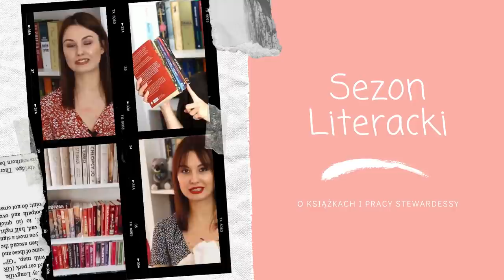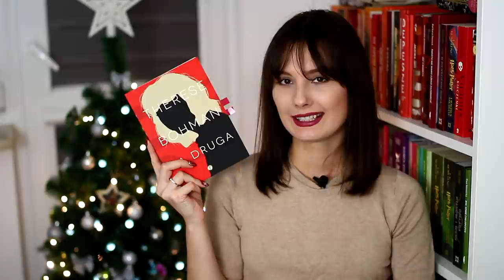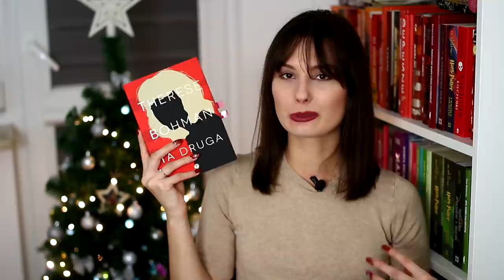10 NAJLEPSZYCH KSIĄŻEK 2020 ROKU! 🏆🥳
Cześć! Przedstawiam wam 10 najlepszych książek, które przeczytałam w 2020 roku! Oczywiście są to wybory w 100% subiektywne, nie musicie się z nimi zgadzać (ale możecie 😀). Miłego oglądania ❤